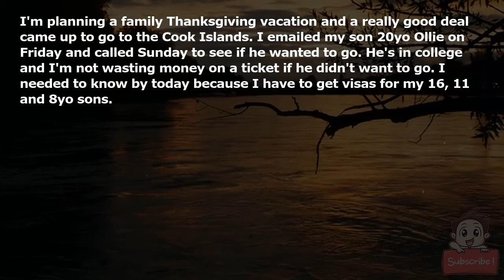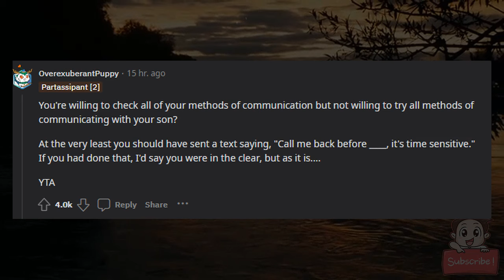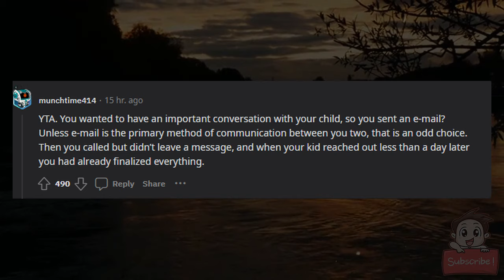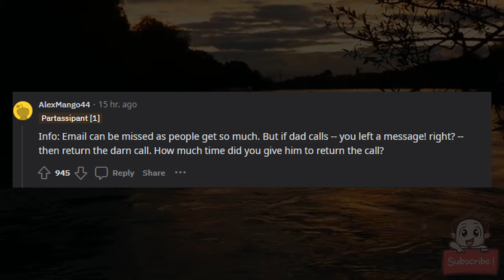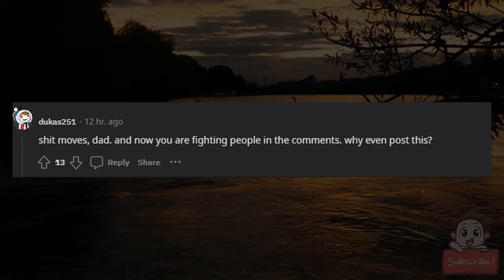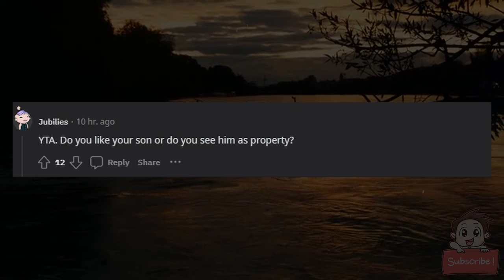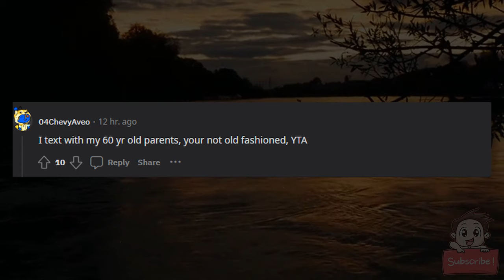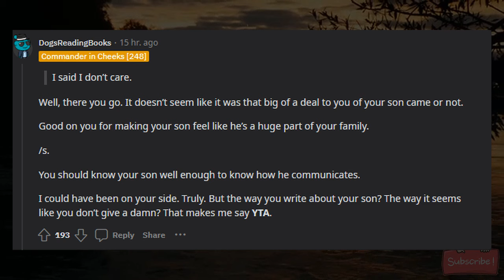AITA for telling my son that he's not coming on vacation because he didn't check his emails?